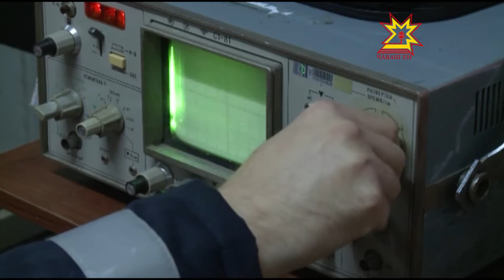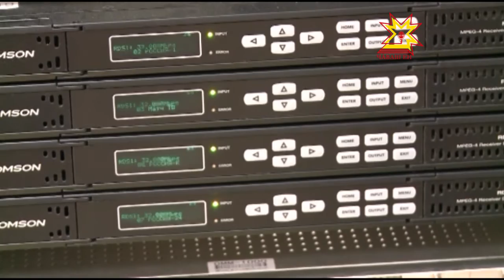Россия переходит на цифру.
К 2018 году правительство страны предполагает избавиться от информационного неравенства между жителями крупных городов и малых населенных пунктов. К началу строительства цифровой сети почти половина россиян могла принимать не более четырех телеканалов. С помощью цифрового эфирного телевидения их количество увеличилось до 20. Какие еще преимущества цифры смогут оценить телезрители — в нашем следующем сюжете.